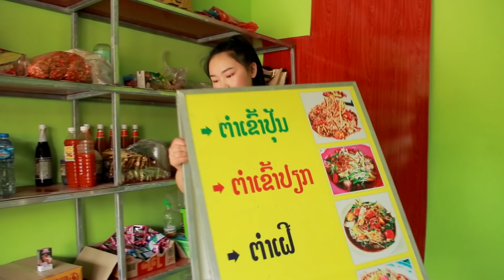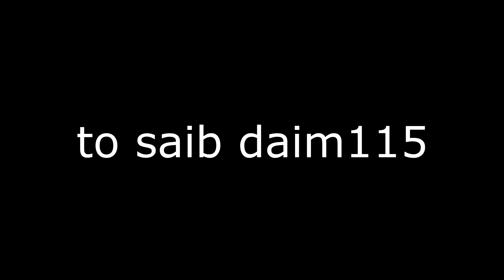lub neej lwj siab daim114